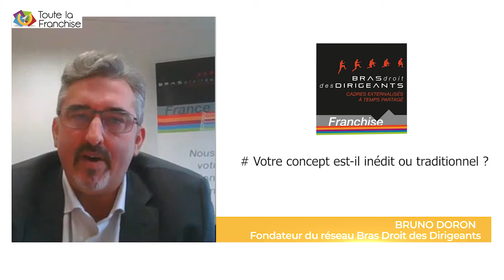Bruno Doron - Fondateur du réseau Bras Droit des Dirigeants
Quel impact la crise du Covid-19 a eu sur l'activité B2B et comment Bras Droit des Dirigeants répond aux attentes des chefs d'entreprise dans ce contexte délicat ? Bruno Doron, fondateur du réseau nous en dit plus.

En savoir plus sur cette franchise qui développe un réseau de cadres externalisés à temps partagé pour les TPE/PME